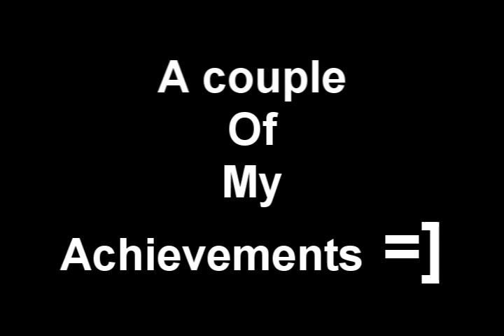My Runescape Leveling Compilation.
A load of screen shots i took throughout my runescape life as im leveling up :P.

Please take into account this was my first time using Sony Vegas, so please no negative comments about the editting.

And i do realise that i should of cropped all the screenies beforehand so its easier to read them, cept i was pushed for time so i didn't.

Anyway.

RuneScape is a registered trademark of Jagex Ltd. © 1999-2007 Andrew Gower and Jagex Ltd. I do not claim, or have any, affiliation with Jagex Ltd. This video was not intended for any personal gain, only for entertainment purposes. All comments by others are their own and I do not take any responsibility for their actions. Consider this, free advertising

^^ Thanks im4everskilled for that :P